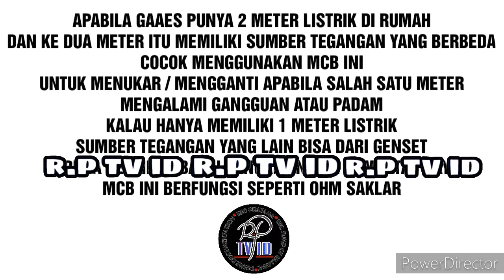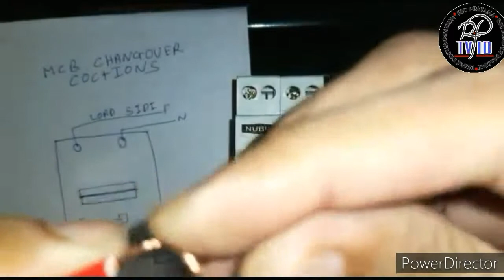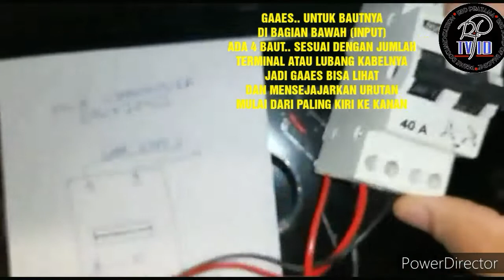CARA PASANG MCB COS | MCB RASA OHM SAKLAR | AUTO GAK RIBET SAMA SEKALI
Changeover Switch atau yang sering disebut COS atau Ohm Saklar adalah alat listrik yang digunakan untuk memindahkan daya listrik dari sumber listrik utama (PLN) dengan sumber listrik cadangan (Genset) dan sebaliknya. Changeover Switch ini merupakan alat listrik yang penting untuk pemasangan instalasi dengan genset. Changeover switch, dapat dibadi menjadi 2 jenis, yaitu changeover switch manual dan changeover switch motorized.

nah..di sini saya mau menunjukan cara pemasangan change over switch (cos) atau ohm saklar tapi modelnya mcb gaaaes...